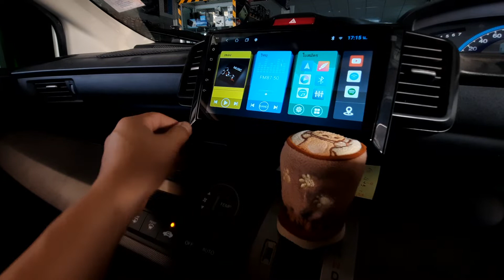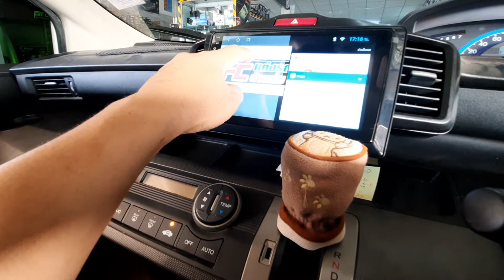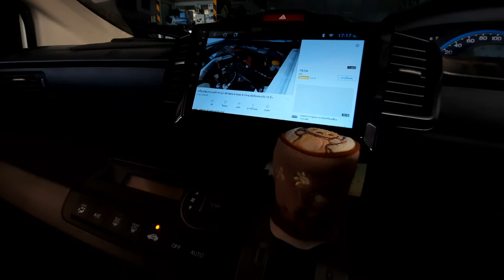มาดูกัน...!! Honda Freed ติดตั้งจอ Android 9 นิ้วพร้อมกล้องถอย